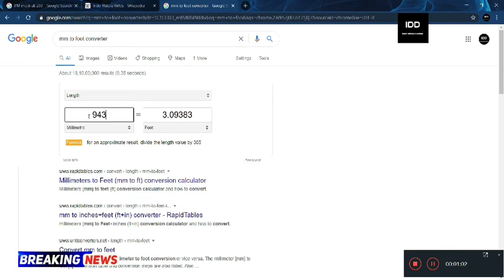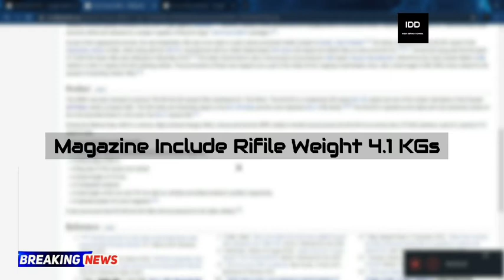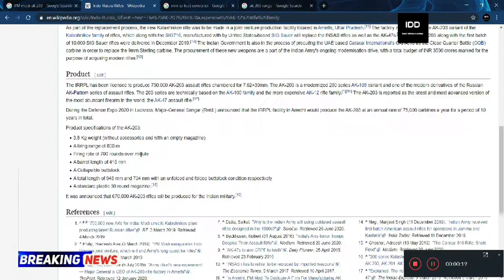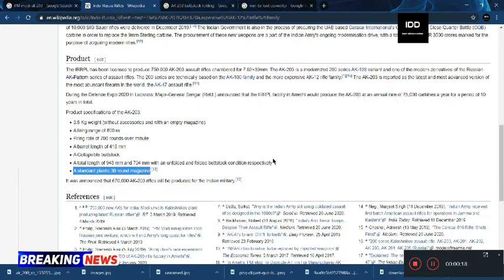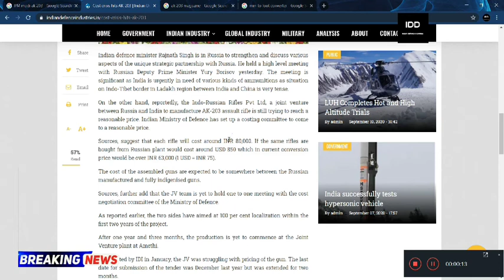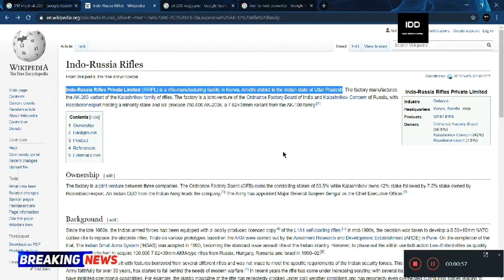रूस की AK-203 Rifile की सारी खासियत जानिये